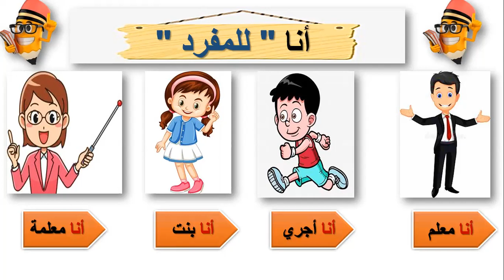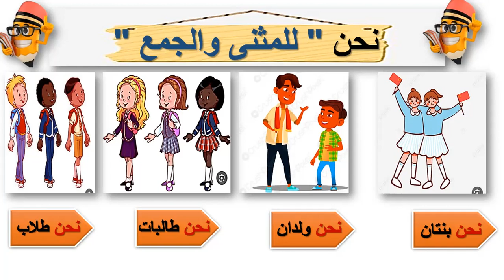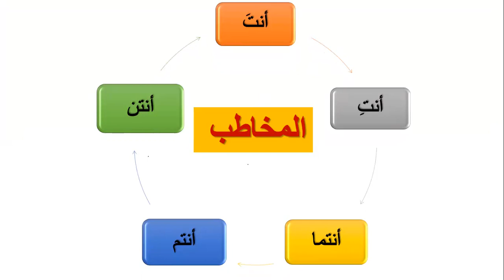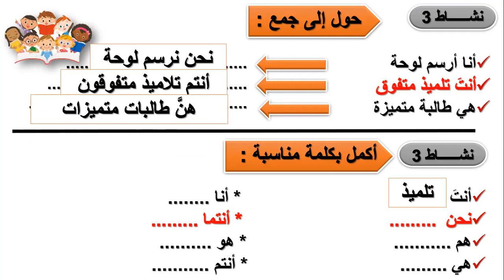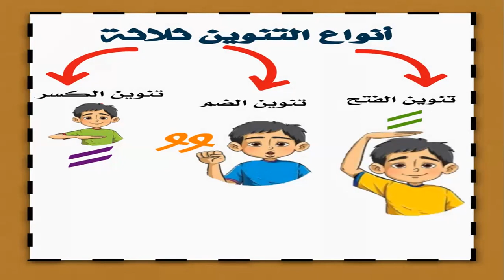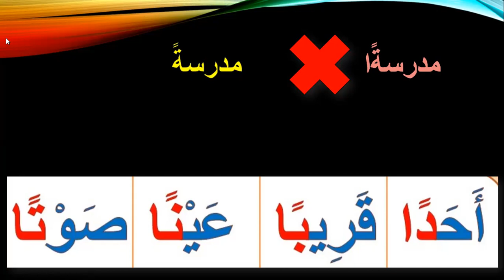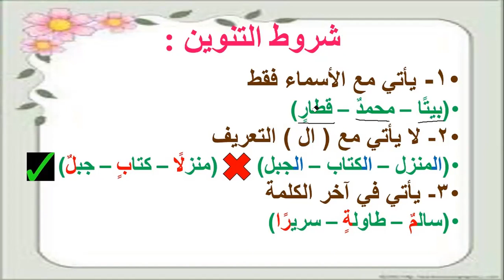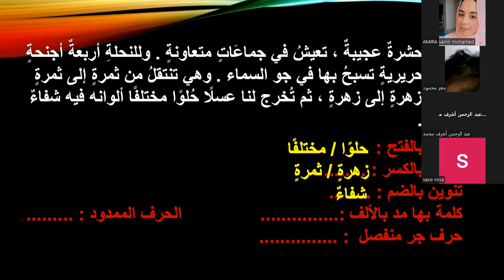أكاديمية_فهمني_الدرس - الضمائر و التنوين تأسيس الصف الـ ( 4 ) أ/أميرة سمير